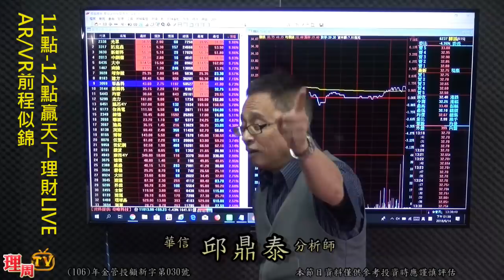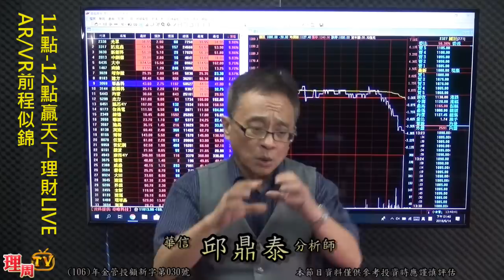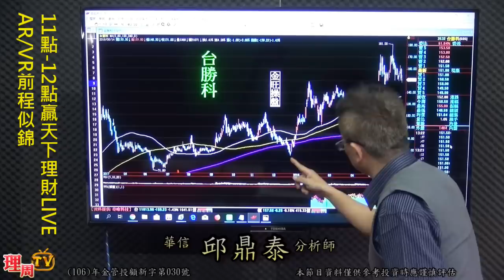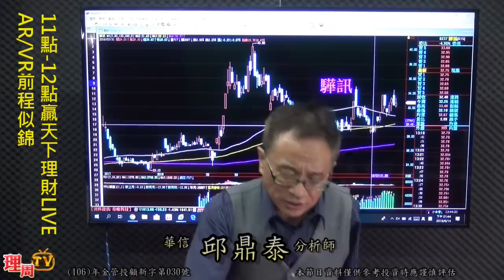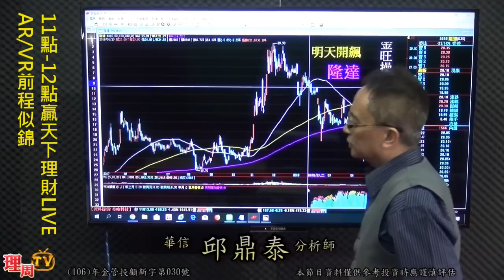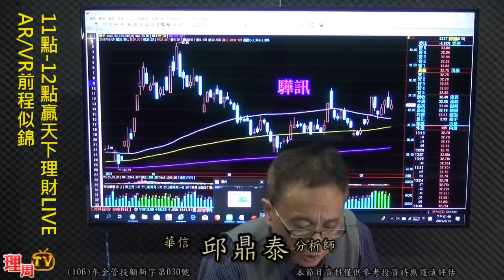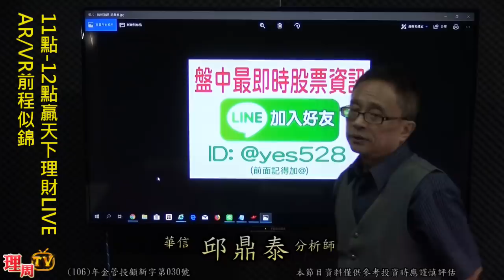理周TV-20180614 盤後-邱鼎泰 台股鑫攻略／11點-12點贏天下理財LIVE AR/VR前程似錦